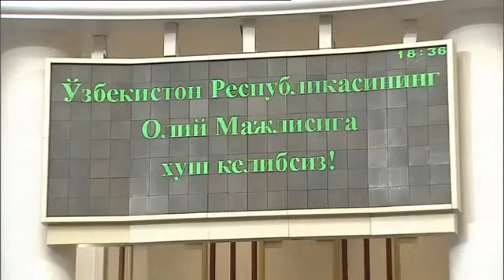“Orta Asya'daki dayanışmayı güçlendirecek girişimlere elimizden gelen desteği sunmaya hazırız”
Cumhurbaşkanı Erdoğan, Özbekistan Ali Meclisi’nde yaptığı konuşmada, “Türkiye olarak, her biriyle ayrı bir gönül bağımız bulunan Orta Asya'daki kardeş ülkeler arasındaki iş birliği ve dayanışmayı güçlendirecek girişimlere elimizden gelen desteği sunmaya hazırız. İnşallah ortak çabalarımızla medeniyetlerin beşiği bu kadim coğrafyayı, tarihte olduğu gibi tekrar sulh ve huzurun membaı hâline getireceğimize inanıyorum” dedi.